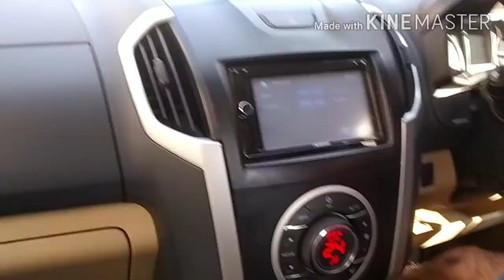Sunday family trip to Kitwad Dam and Falls in Isuzu V Cross